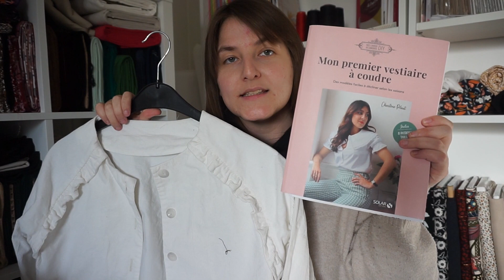BILAN COUTURE | MARS/AVRIL 2023 (Atelier Bernie, Charlène Plaut, Deer and Doe...)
Tissu Mind the maker. (Acheter sur Un chat sur un fil)

Les patrons dont je parle:
Veste Turquoise du livre "Mon 1er vestiaire à coudre de Charlène Plaut

Les tissus dont je parle
Viscose zebré camel, Volaje

Machine à coudre : Pfaff Ambition 620
Surjeteuse: Pfaff coverlock 4.0
Mon logiciel de montage:  Imovie
Mon appareil: Sony Alpha 5000

Je vous fait de gros bisous !

Stàcyy ♡